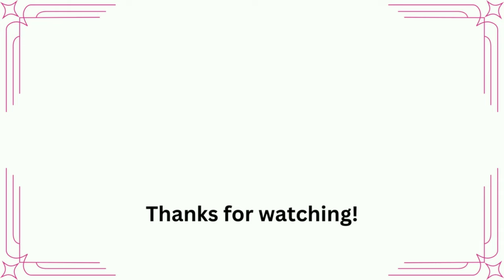When she looks JACKED in a DRESS! 😇 👗